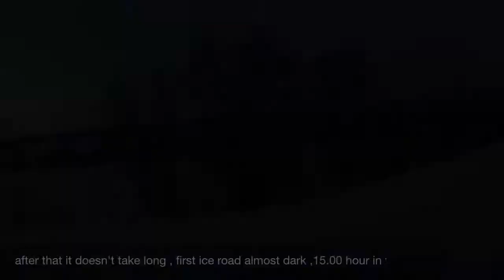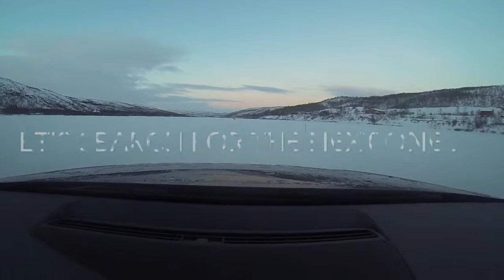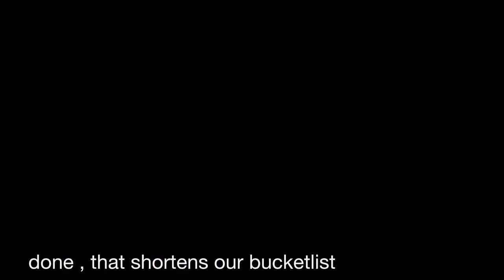ice road norway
Deze video gaat over in search of the real ice road